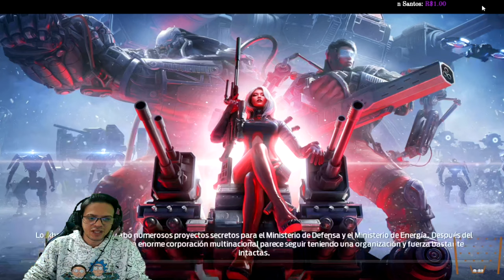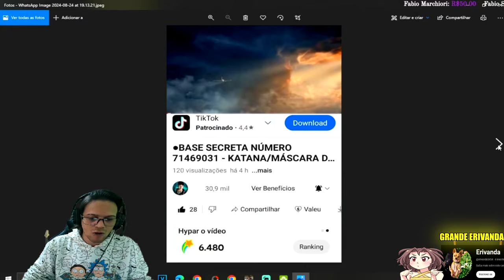●COMO EVOLUIR ARMAS E EQUIPAMENTOS Undawn - MEJORA MAYOR +DANO AJUSTE FINO 👁 RATING ATTACK POWER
▬▬▬▬▬▬▬▬▬▬▬ஜ۩۞۩ஜ▬▬▬▬▬▬▬▬▬▬▬▬▬
💰chave pix para Fortalecer mercado pago:
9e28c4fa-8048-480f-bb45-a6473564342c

▬▬▬▬▬▬▬▬▬▬▬ஜ۩۞۩ஜ▬▬▬▬▬▬▬▬▬▬▬▬▬

Deixe o Like - 00:00
SE INSCREVA E DEIXE O LIKE - 18:00